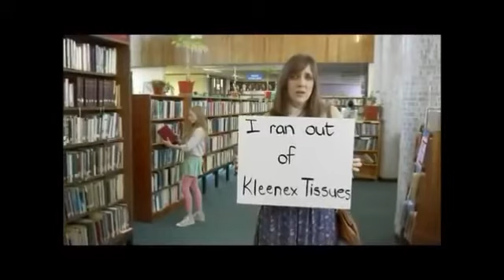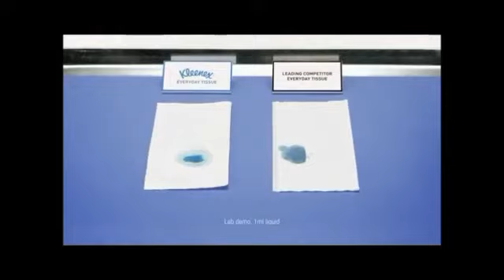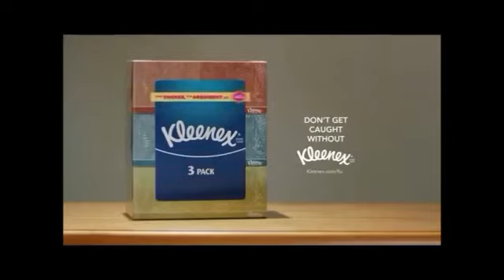Kleenex_Generation X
Kleenex_Generation X Cover